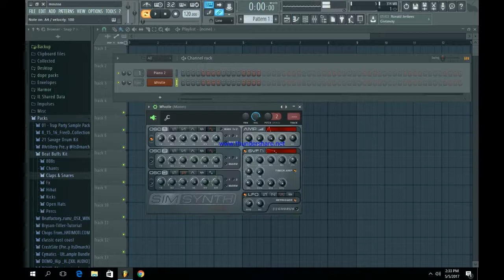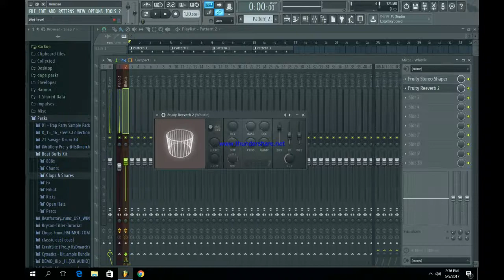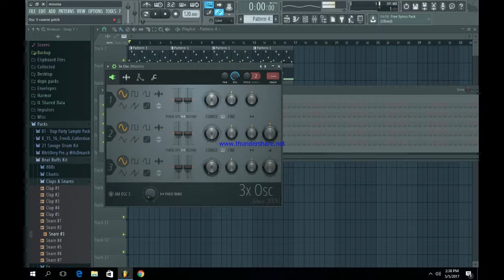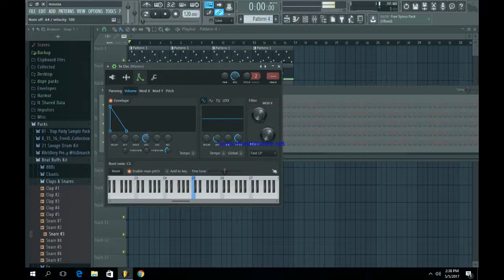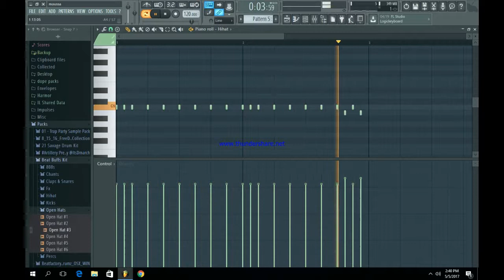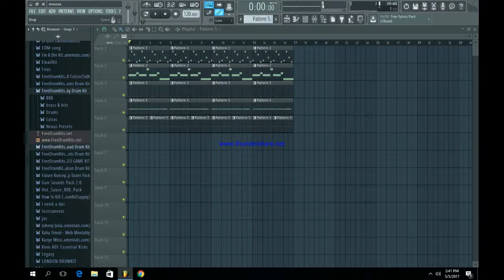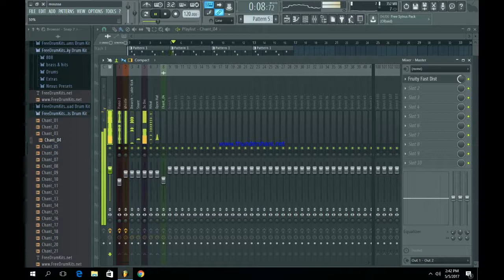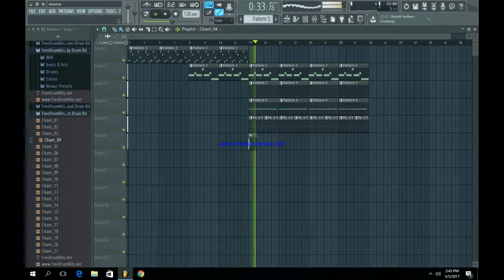How To Make a XXXTENTACION Type Beat (FL Studio Tutorial)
Jahseh Dwayne Onfroy (born January 23, 1998), better known by his stage name XXXTentacion (IPA: /ˈɛksɛksɛksˈtentaˈsjon/ ex-ex-ex-ten-ta-seon), is an American rapper from Lauderhill, Florida.[3] He is best known for his single that rose him to fame, "Look at Me".
XXXTENTACION: